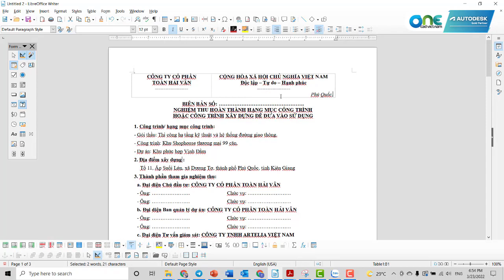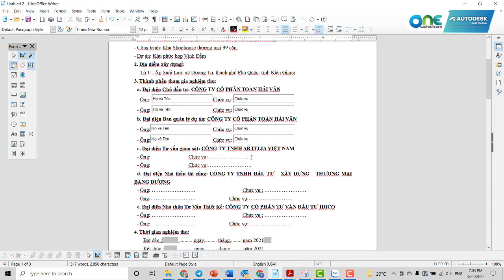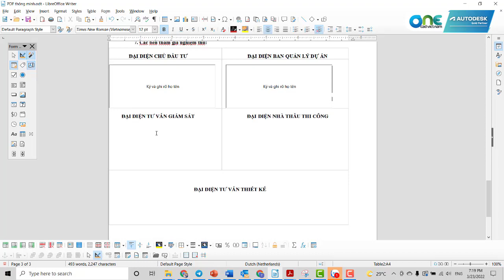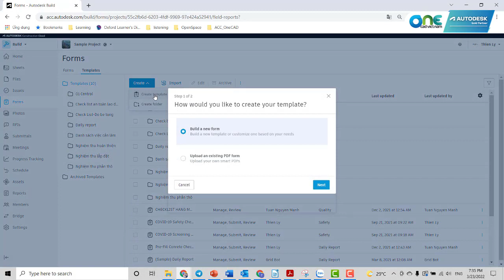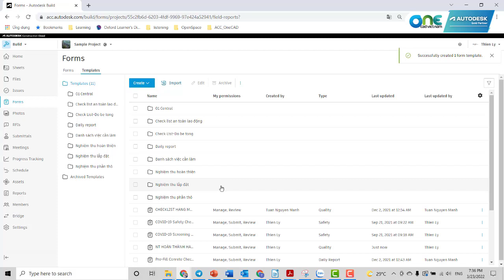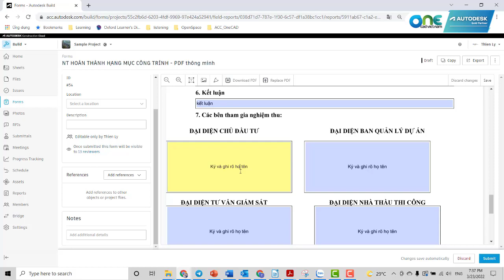OneCAD | Cách tạo Smart PDF và upload thành Digital Form trên Autodesk Build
Mời bạn cùng xem video để biết cách tạo Smart PDF và upload thành Digital Form trên Autodesk Build.